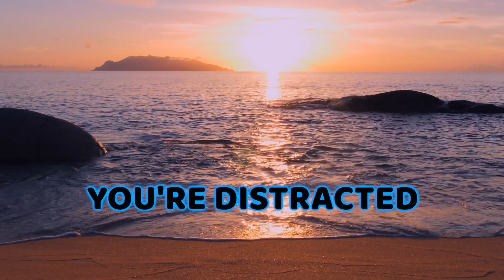Top 10 Summer Games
I know we're well into summer now, and that the true best summer game is the game you're playing, but I tried to make a decent list that I'm sure some if not most of you can get behind.
nerdcage episode 42

Super Mario 3D Land Beach theme remix - Super Smash Bros. for the Wii U
Trailer theme - The Legend of Zelda: Tears of the Kingdom
Main theme - The Legend of Zelda: Tears of the Kingdom
Battlefield theme - Super Smash Bros. Ultimate
Aria Math - C418 (Minecraft)
Sandy Side Up - Splatoon 3
Title theme - Wii Sports Resort
Sweet Sweet Canyon - MarioKart 8 Deluxe
Main theme - Animal Crossing: New Horizons
Green Hill Zone Act 2 - Sonic Mania